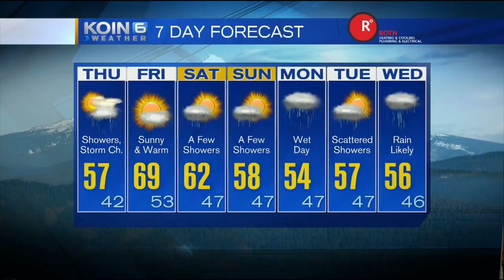Thursday Weather Update